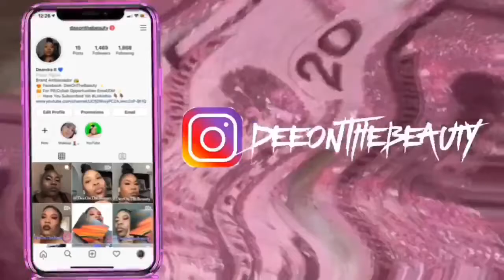Colorful Double Cut Crease Ft. Juvia’s Place| WOC| DeeOnTheBeauty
Eyebrows:
Morphe Micro Brow Pencil
Plouise Base Rumor 5

Eyes:
Plouise Base Rumor 2
Plouise Secret Sinner Palette
Wet n Wild 40 Palette
Warrior 3 Palette
Colourpop She’s A Rainbow Palette

Face:
MAC Studio Foundation NC47
LA Girl Concealer Warm Honey
Wet N Wild Foundation Mahogany
Wet n Wild Contour Stick 806
Maybelline Loose Finishing Powder 25
Black Radiance Contour Palette Medium to Dark

Lips:
Wet n Wild Liquid Catsuit Toffee Talk & Nudie Patootie